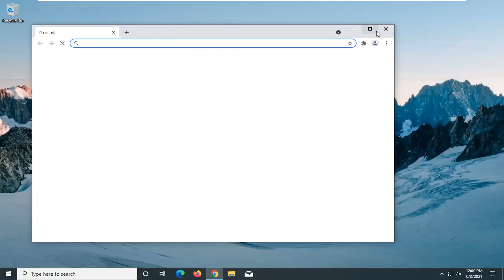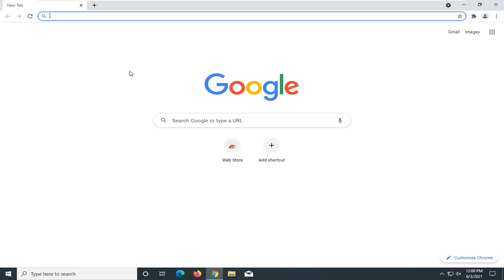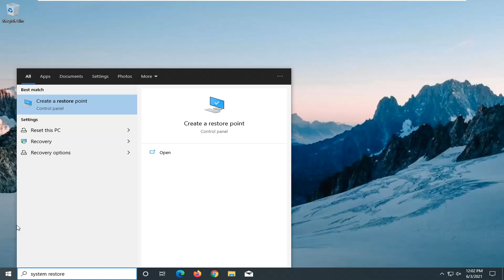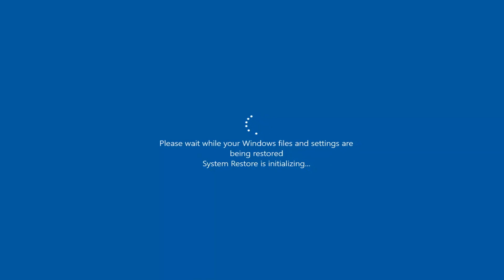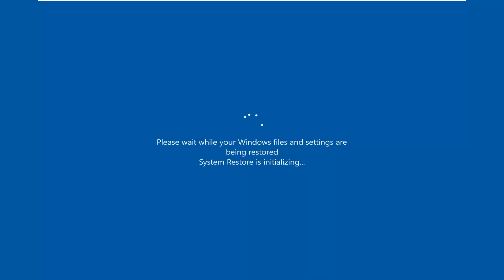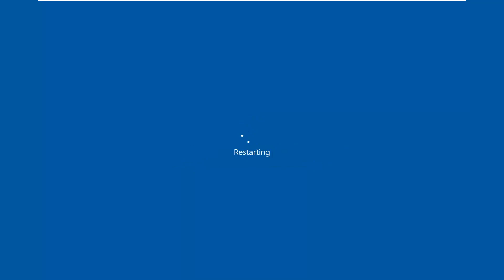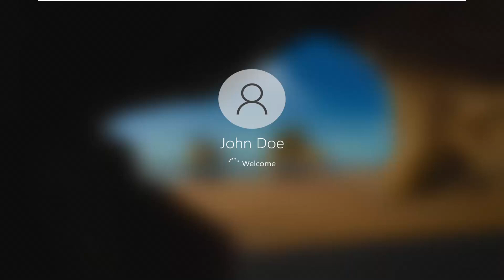FIX Error We Couldn't Find a Camera Compatible With Windows Hello Face [Tutorial]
Windows Hello is an excellent alternative to the standard Windows 10 password. You can use this biometric login option to unlock your Windows 10 devices instantly. But the facial recognition feature may sometimes throw the following error message: “We couldn’t find a camera compatible with Windows Hello Face“. This means you can’t use Windows Hello Face to access your computer. Let’s explore how you can troubleshoot this problem.

Issues addressed in this tutorial:
we couldn't find a camera compatible with windows hello face
we couldn't find a camera compatible with windows hello face windows 11
we couldn't find a camera compatible with windows hello face windows 10
we couldn't find a camera compatible with windows hello fingerprint
we couldn't find a camera compatible with windows hello face hello face option is unavailable
we couldn't find a camera compatible with windows hello face fixed
we could not find a camera compatible with windows hello face dell
fix error we couldn't find a camera compatible with windows hello face
we could not find a camera compatible with windows hello face hp
how to fix we couldn't find a camera compatible with windows hello face in windows 11
we couldn't find a camera compatible with windows hello face in windows 11
we couldn't find a camera compatible with windows hello not working fix
how to fix we couldn't find a camera compatible with windows hello face

Windows Hello is a Biometrics based technology that enables Windows 10 users to authenticate secure access to their devices, apps, online services, and networks with just a fingerprint, facial recognition, PIN, or iris scan.